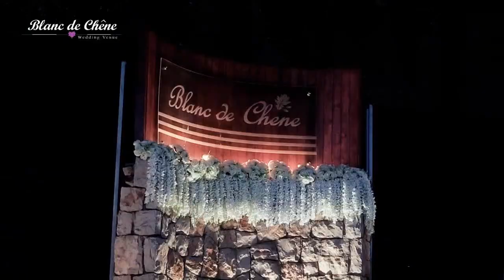Blanc De Chene Venue